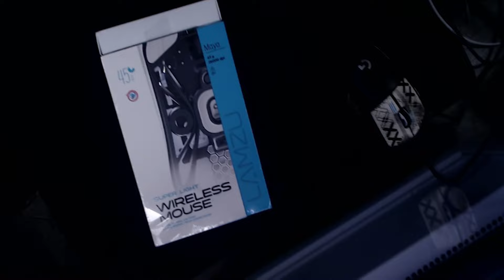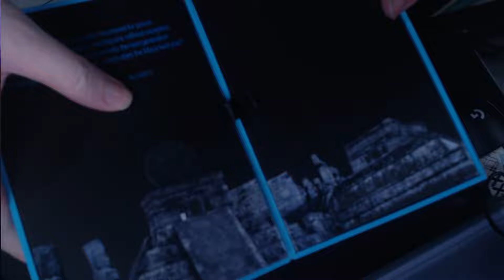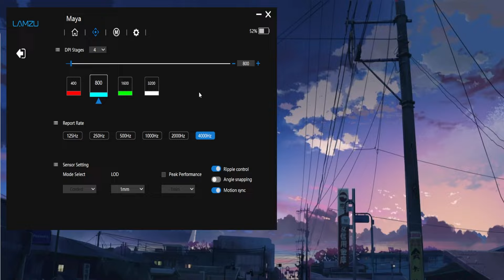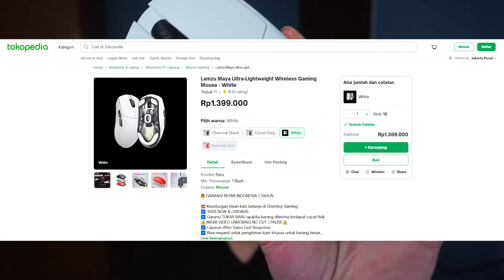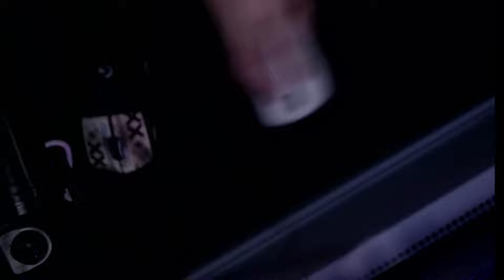Review Lamzu Maya , sepadan sama hypenya?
Link Pembelian Lamzu Maya

0:00 intro
0:44 unboxing
1:51 software
2:51 dimensi
4:27 Plus
5:55 Minus
7:10 Overall perfomance

Frostmisty - Former profesional CSGO / VALORANT ex team nxl,recca,rrq
Indonesia Analyst/Shoutcaster
Semoga kalian enjoy sama stream gw dan mendapat banyak ilmu !!
Track: Modern Innovation [Technology Music] by MokkaMusic / Mini @MokkaMusic
Edited by @Lamkaa